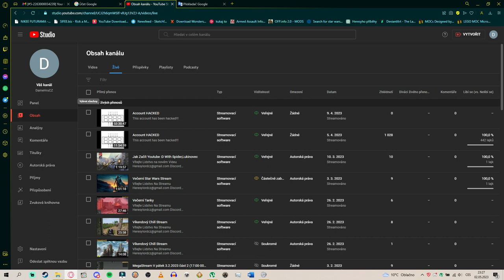jak jsem přišel o YouTube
Discord HeresyLordCZ#5325
Wargaming:DameHruCZSK
WarThunder:KylorenCZSK
Steam:HainzKurvafix